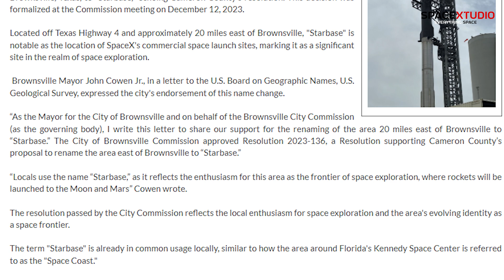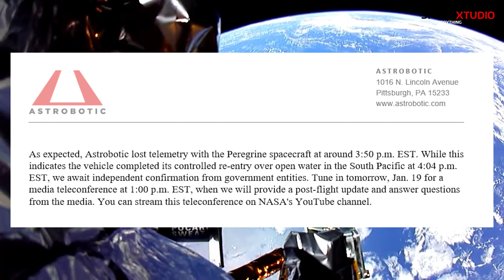SpaceX Sent More Humans To Space | Peregrine Moon Lander is Now A Failed Mission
Latest Updates on Ax-3 Mission.
Starship and Starbase Updates.
Peregrine Lunar Lander Mission Update.